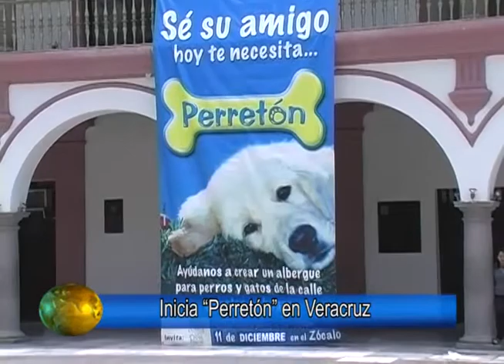Noticiero 8 julio 2012